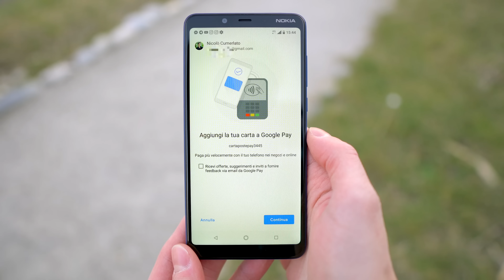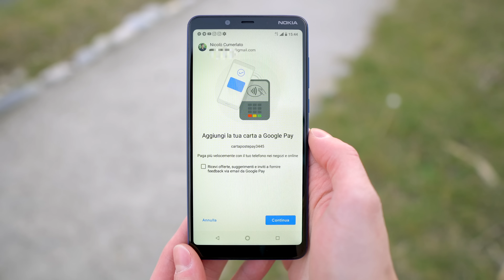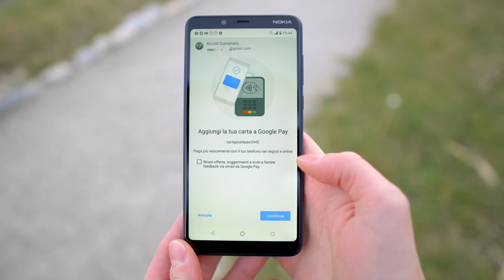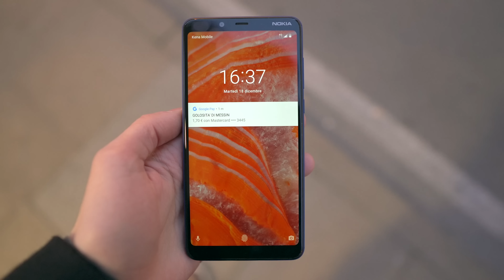Postepay Evolution, COME PAGARE con Google PAY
Google Pay è ora compatibile con la carta prepagata Postepay Evolution di Poste Italiane! In questo video, dopo aver visto come abilitare la carta contactless ai pagamenti da smartphone, vi mostro come pagare in maniera immediata tramite i POS NFC degli esercizi commerciali.
Novità attesissima, ma... ancora aspetto Apple Pay! Ditemi la vostra, sotto nei commenti 👇

Il mio portafoglio smart ➡️

1 mese GRATIS Amazon Prime

1 mese GRATIS Amazon Music